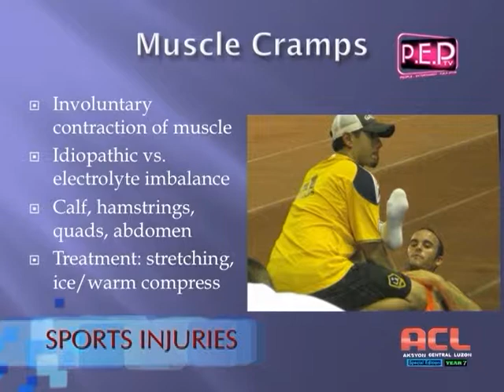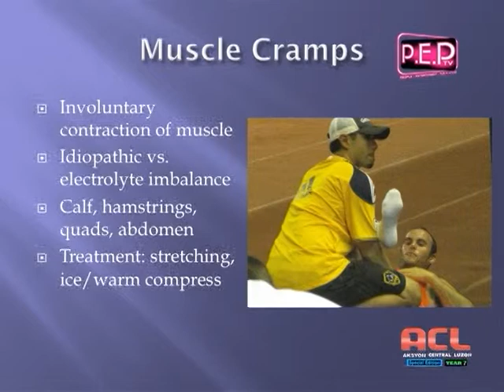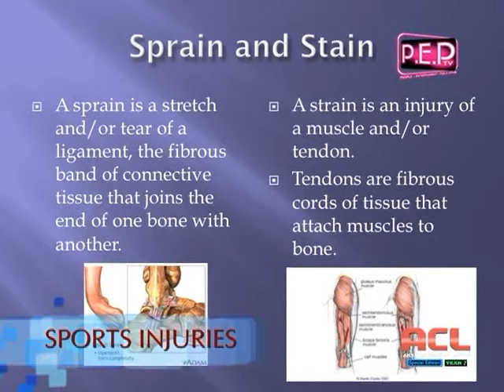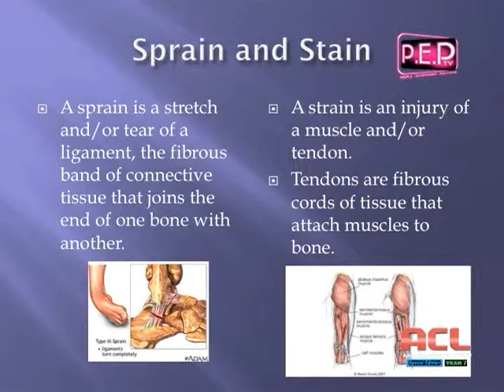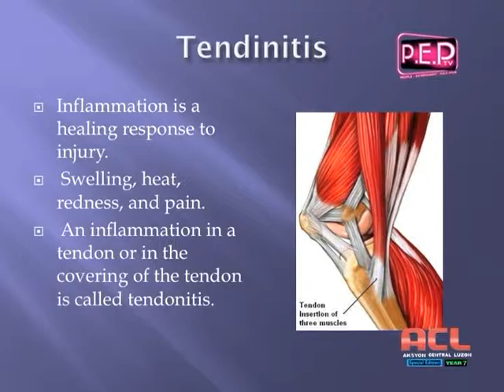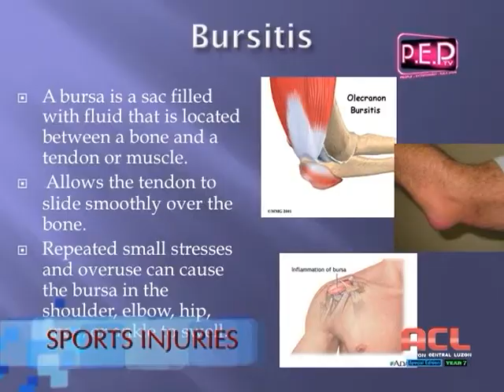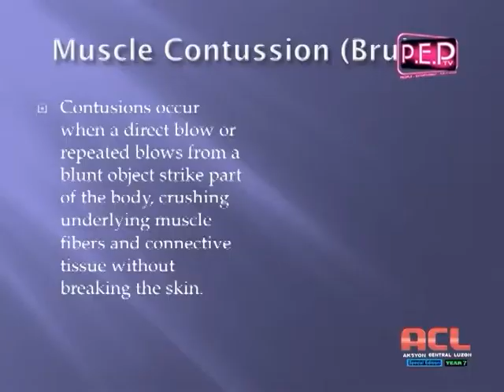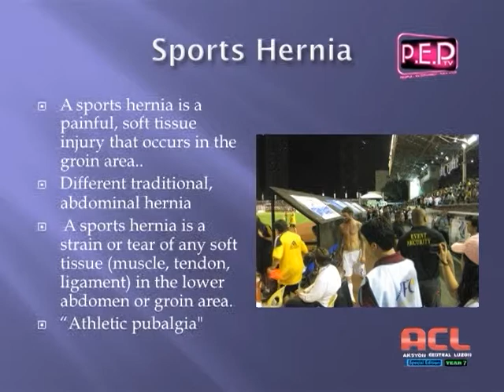sports injuries cut01